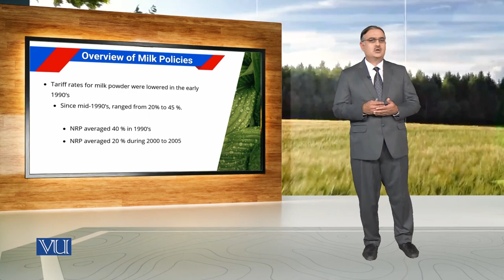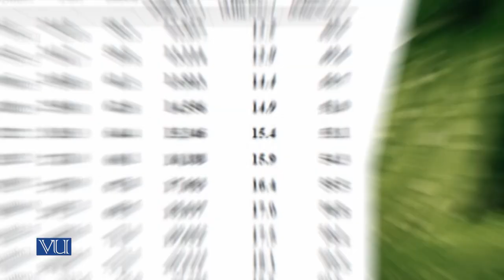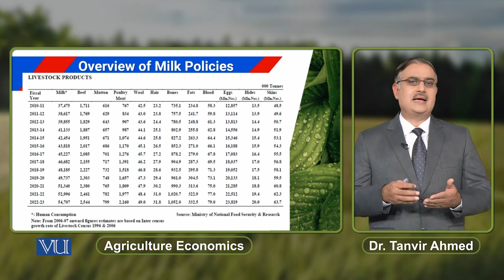Overview Milk Policies | Agriculture Economics | ECO608_Topic205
Topic205: Overview Milk Policies,
By Dr. Tanvir Ahmed